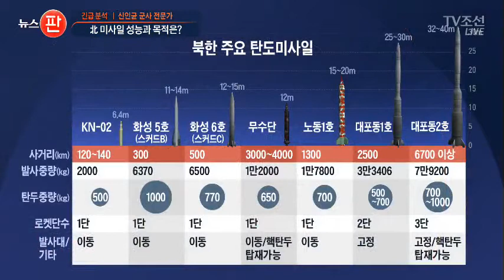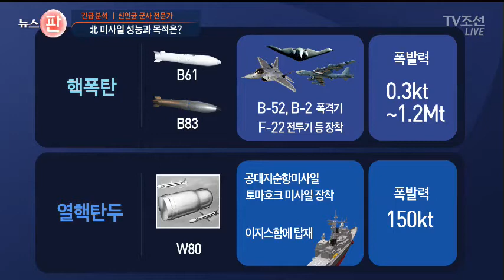北 미사일 성능과 목적은? [긴급분석]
이번엔 군사전문가인 자주국방네트워크 신인균 대표와 함께 북한이 발사한 미사일 정체를 분석해 보겠습니다.